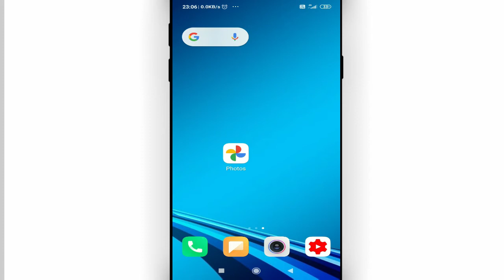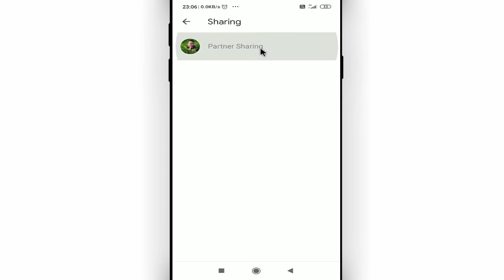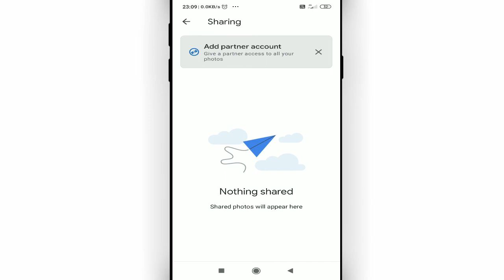कही आपके Gallery की Photo हैक तो नहीं हुआ है ?? kya google photos safe hai || Cool Soch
Namaskar dosto, swagaat hai aap sabhi ki hamare youtube channel me dosto aaj ke is video me bataunga ki kya google photos safe hai  . dosto agar apko ye video pasand aye to like kijiye share kijiye apne dosto me whatsapp facebook group me aur sath hi channel ko jarur subscribe kijiyega

In this video I will show that  kya google photos safe hai || कही आपके Gallery की Photo हैक तो नहीं हुआ है ??

• My Mic:-

• My Laptop:-

Our Quires:-
google photo se kya hota hai
google photos privacy settings
google photo hacks
google photos safe or not
google photos remove partner
google photos partner account delete kaise kare
add partner account remove
Cool Soch